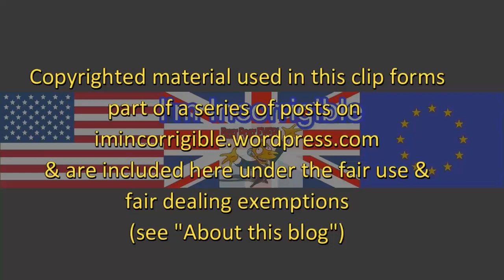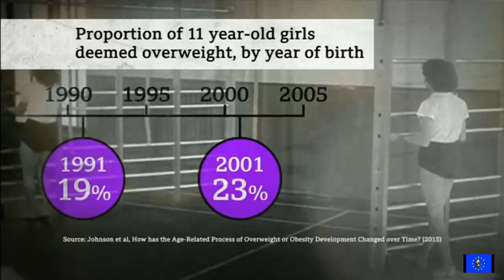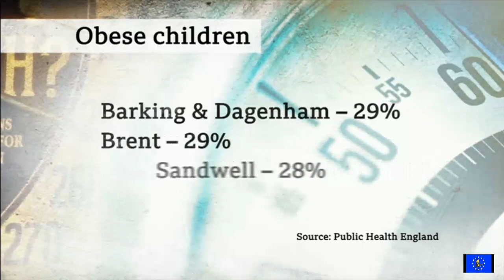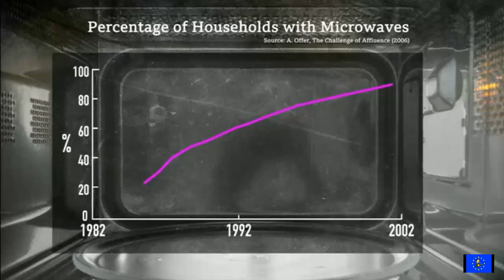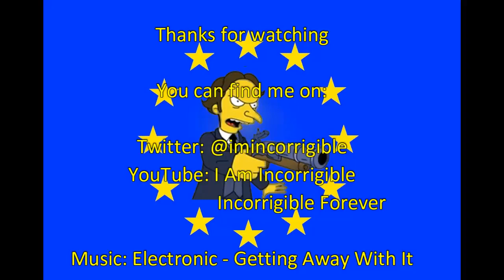Over a third of Britons are now officially obese